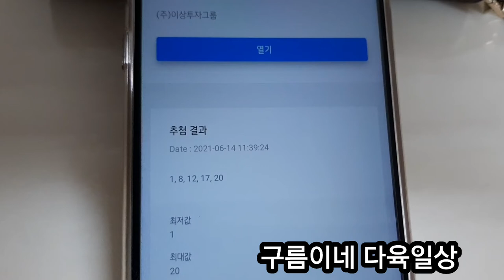마음나눔 이벤트 당첨자발표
안되신분들 다음에또 할께요~^^